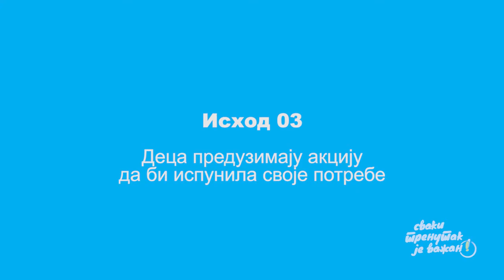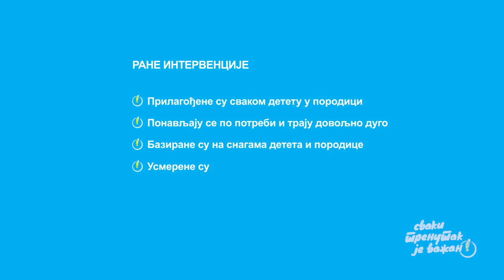Svaki trenutak je važan: rana intervencija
Rano detinjstvo je period koji je bitan za učenje i razvoj.
Za decu koja se suočavaju sa razvojnim izazovima, prvih pet godina života mogu da budu posebno važne.